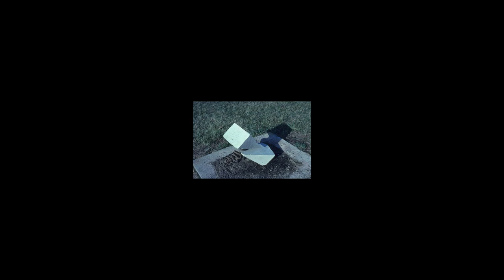John Poole | Industrial Foundry Resident Artist | Episode 35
Today on the show we have John Poole.  John studied with Wayne Potratz at the University of Minnesota and he went on to become the resident artist at an industrial foundry named the Smith Foundry.  In this conversation he explains how the relationship formed and what the benefits were.

• Western Cast Iron Art Alliance - 501 C3, non-profit organization and consists of iron casting artists in the western states that have existed since 2008 to educate, demonstrate and exhibit cast iron art in the region. This group of sculptors creatively focuses on a variety of art forms ranging from installation to performance works utilizing cast iron as their vocabulary.
• Sloss Metal Arts - a national center for iron casting and metal art.  For more information about the Sloss Metal Art Program visit their website slossmetalarts.com
Great thanks to our other top supporters:
• Steven Reider
More Information about “The Shape of Community” Rotating Sculpture Series in O’Fallon, MO
Thanks for tunin' in!